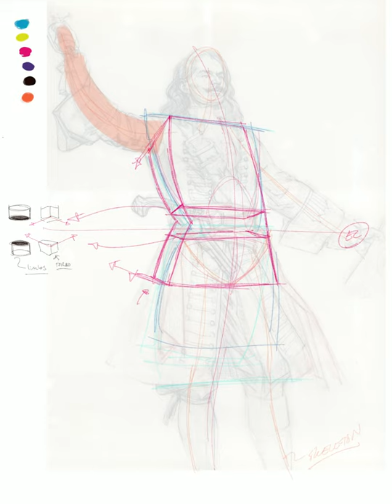Blocking in the Human Figure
Hi All,
Here is a demonstration during a class lecture discussing blocking in. I focused on the establishing anatomical forms using perspective as a backdrop while using  planometric decisions to help establish correct construction of the ribs, pelvis, limbs and the head.